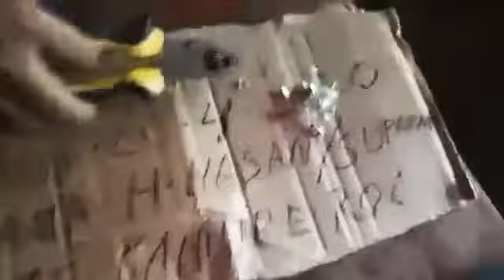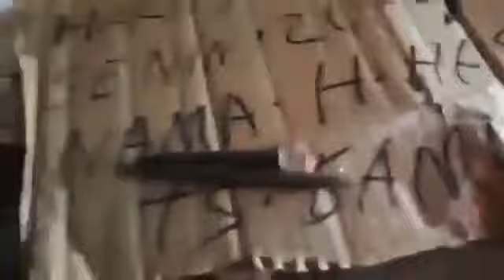SM King Roll Tombol 3 (Tes Terbaru 20 April 2020)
Tes Fungsi Tombol, Kedap Udara, Putus Paku, Panas Peniti..(Lulus)